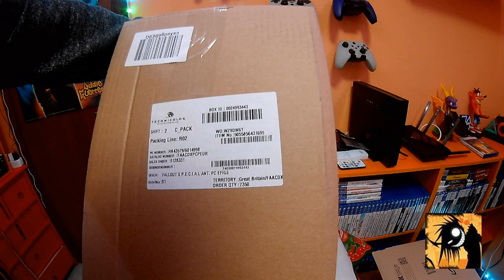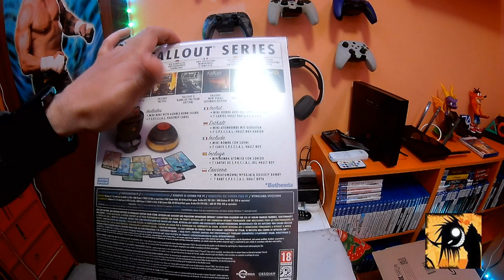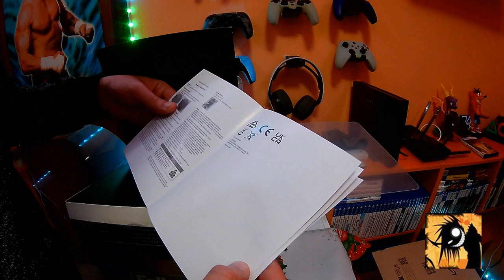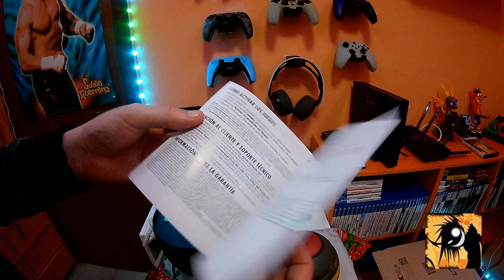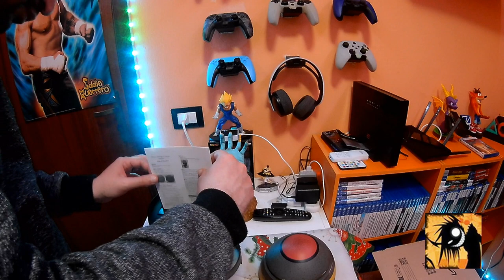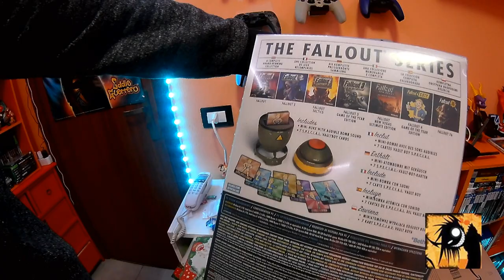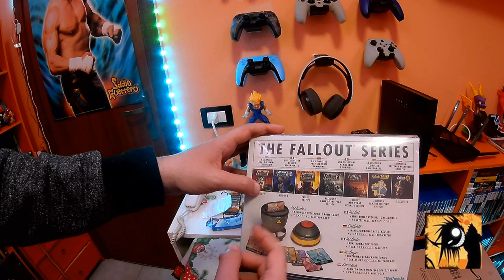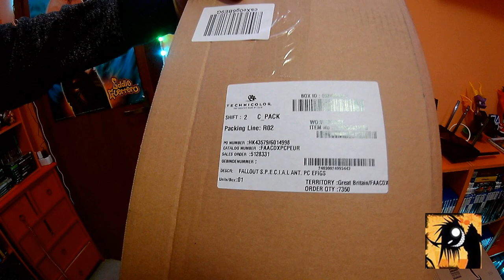Fallout - S.P.E.C.I.A.L. Anthology - Unboxing ITA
LiNK ARTiCOLO
Ricordatevi di lasciarmi un bel 👍 LìKe! Grazie Mille A Tutti
Canale Indipendente Di Un Ragazzo Di Nome Angelo Appassionato Di VideoLudica Sin Dall'infanzia Per Apprezzare Al Meglio i Miei Video Ti Ricordo Di Selezionare In Basso A Destra Dall''ìngranaggio La Risoluzione Desiderata 720P-1080P-4k (hd-fullhd-ultrahd)
GamePlay . . .
Anime-Manga . . .
Action-Figures . . .
RetroConSole . . .